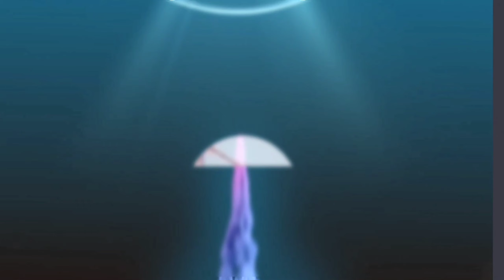नेपालिलाई भिसा नचाइने देशहरु । Visa free Nations for Nepali people . || travel without visa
Visa free nations for nepali people
travel without visa
visit without visa country
free visa for nepali

Using of this video on others channels without prior permission will be strictly  prohibited .  Link sharing and     Embedding to the websites is allowed .